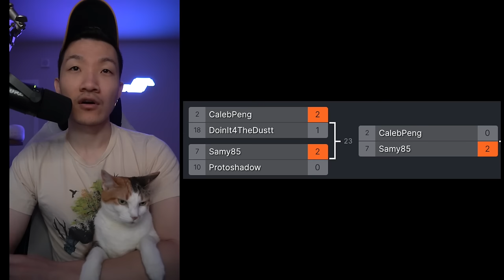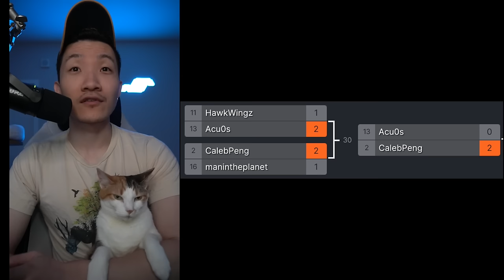I Beat The World Champion! (EUIC 2024)